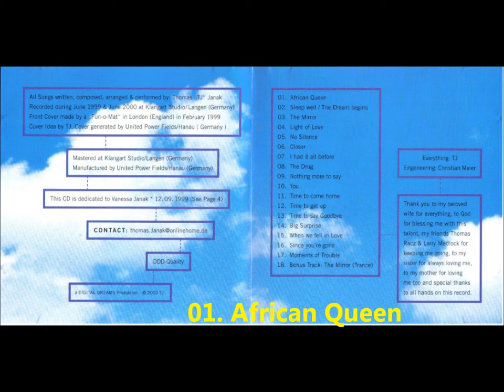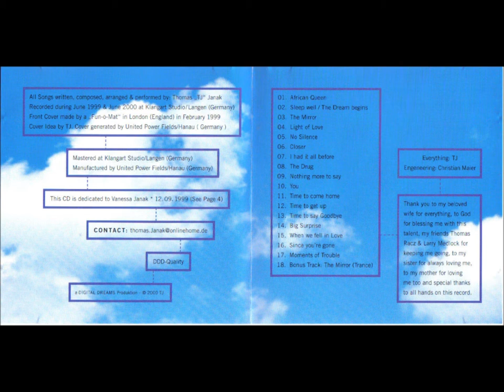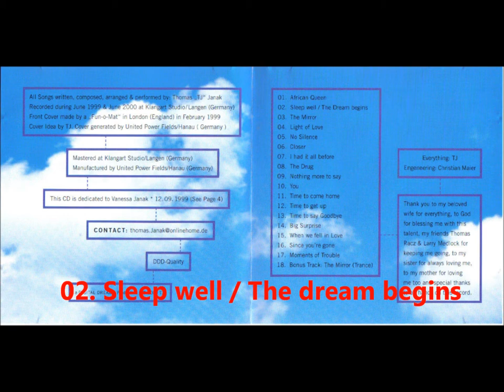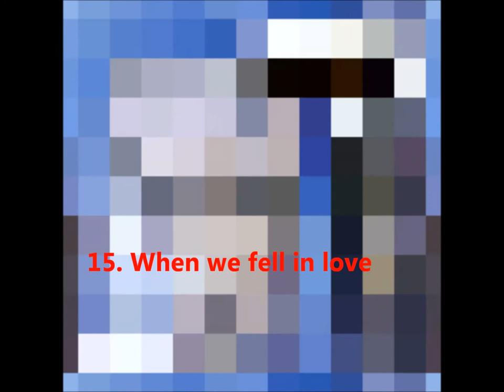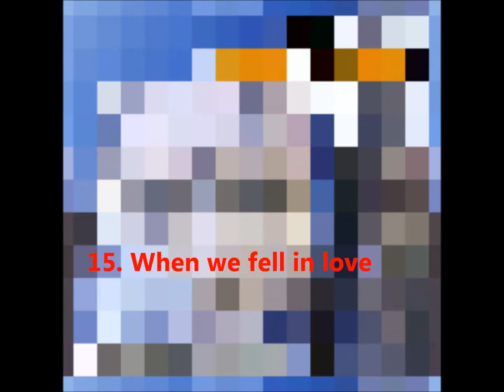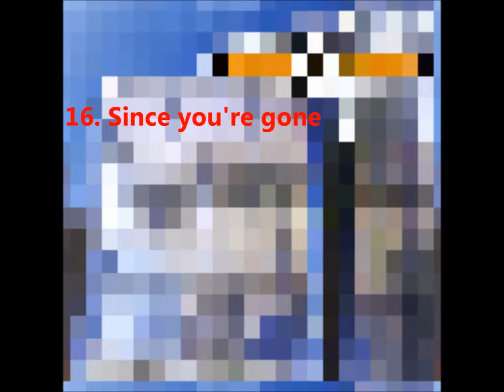TJ - Midnight Dreamer (2000)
TJ – Midnight Dre@mer (2000)
Total Running Time: 57:48min.

01. African Queen
02. Sleep Well/The Dream Begins
03. The Mirror
04. Light Of Love
05. No Silence
06. Closer
07. I Had It All Before
08. The Drug
09. Nothing More To Say
10. You
11. Time To Come Home
12. Time To Get Up
13. Time To Say Goodbye
14. Big Surprise
15. When We Fell In Love
16. Since You’re Gone
17. Moments Of Trouble
18. Bonus Track: The Mirror (Trance)

all songs written, composed, arranged and performed by: Thomas 'TJ' Janak
(c) 2000 tj productions, I own all rights to these songs